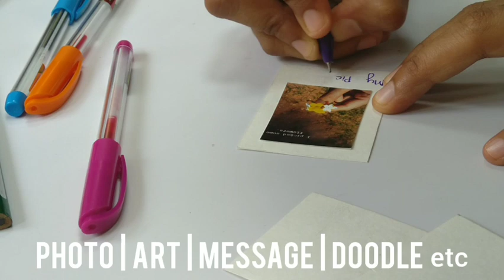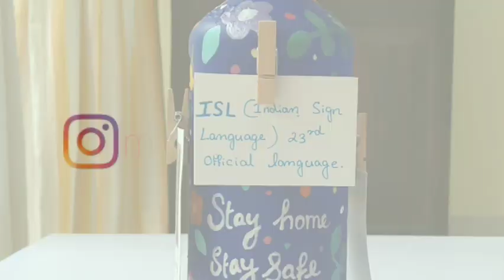DIY Bottle Clips Display Board